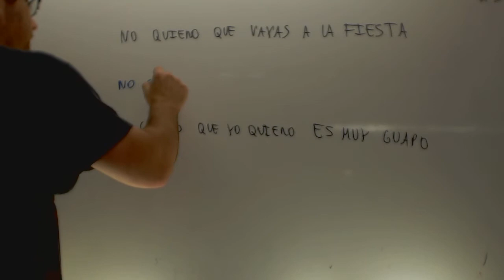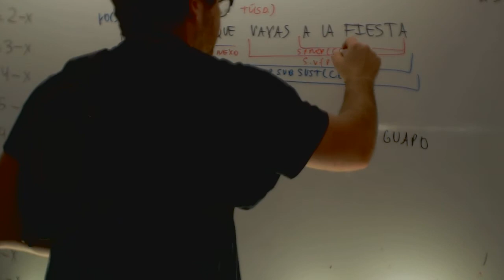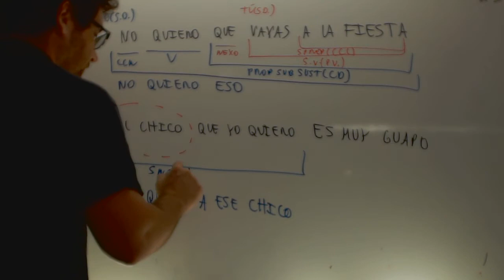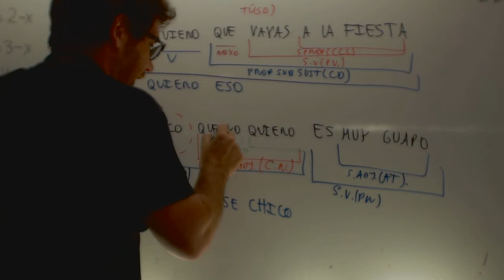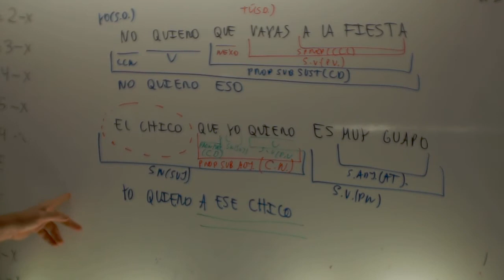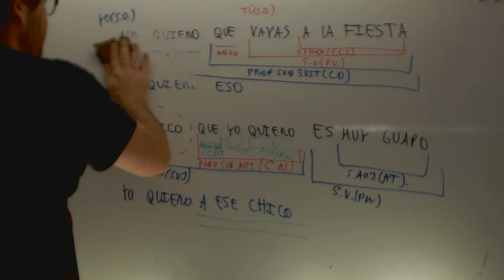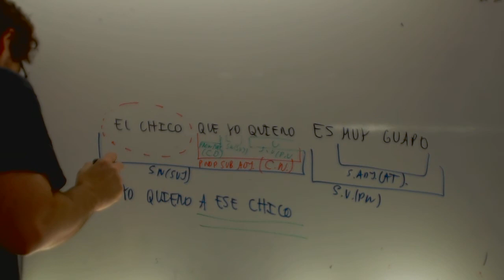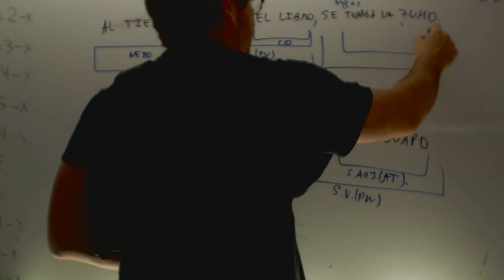Oraciones subordinadas Repaso Lengua 3 ESO Academia Usero Estepona